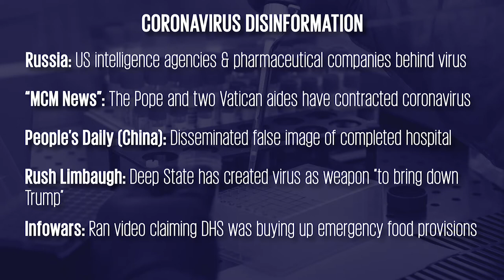Virtual Opening Remarks John Kirby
From the White House Situation Room to The Situation Room on CNN, Admiral John Kirby has spent his career leading through national and international crises and analyzing fast breaking news for the press and public. His posts as spokesman at the highest levels of the Navy, Pentagon and State Department placed him at the center of events that included the Naval Yard Shootings, the Ebola Crisis, Haiti Earthquake Relief, the War in Afghanistan, efforts to end the civil war in Syria, the fight against ISIS and the raid on Osama bin Laden. Now retired, Admiral Kirby is a member of the adjunct faculty at Georgetown University’s Walsh School of Foreign Service and a CNN military and diplomatic analyst. At CNN, he appears regularly on The Situation Room with Wolf Blitzer and across the network’s programming, providing commentary and analysis on breaking news and national security issues related to the U.S. military, defense, world affairs and diplomacy.